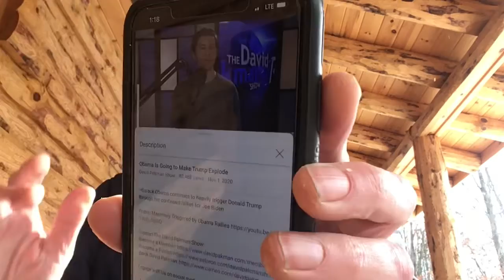Obama Created More Jobs in his Last 3 Years than Trump EVER did -FACT/Our National Nightmare Ends 2m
ObamaEconomy TrumpEconomy ElectionDay Music credit to bensounds.